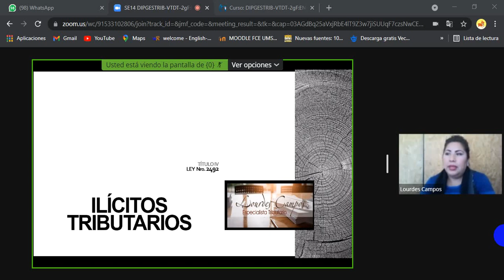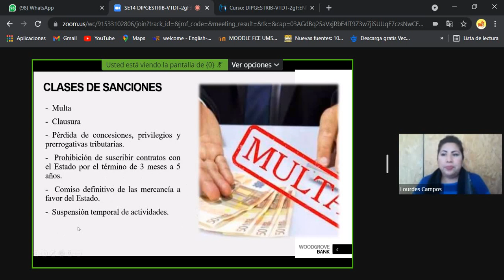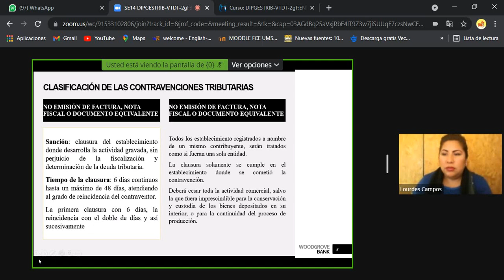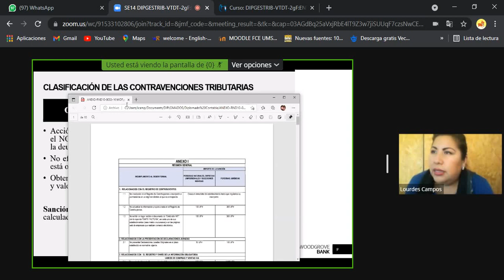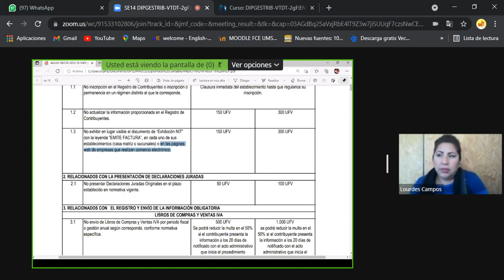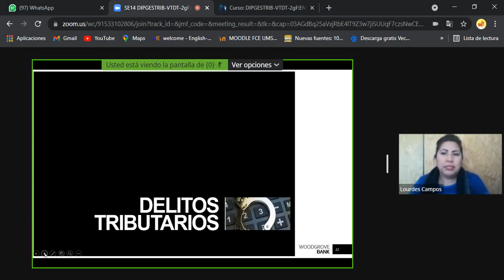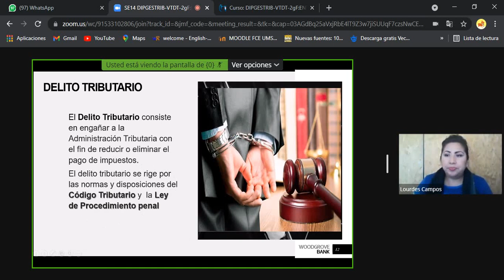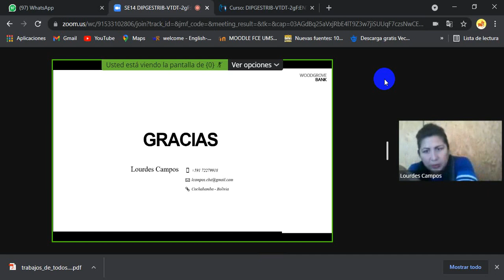CLASE TRIBUTACION 6